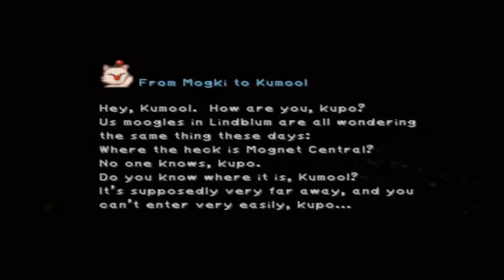Final Fantasy 9 Fandub Part 36 Ipsen's Castle